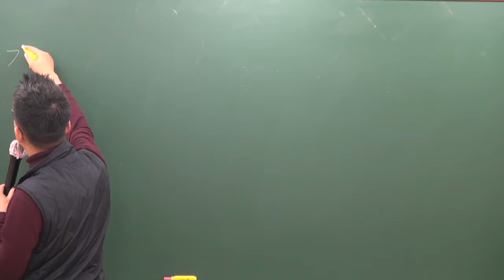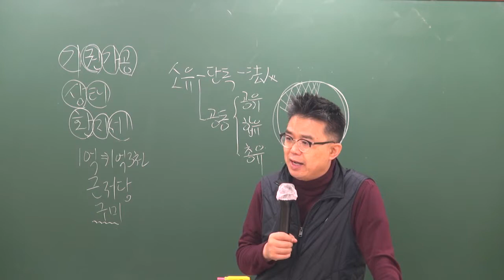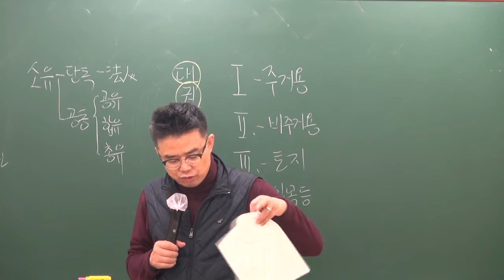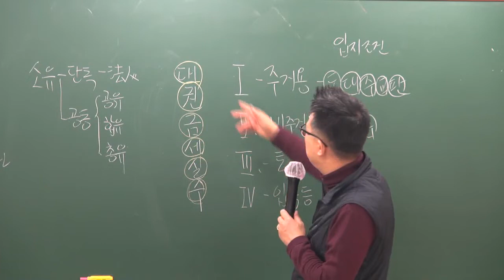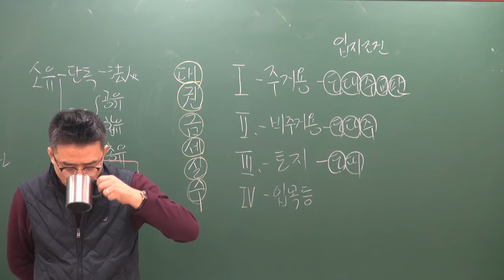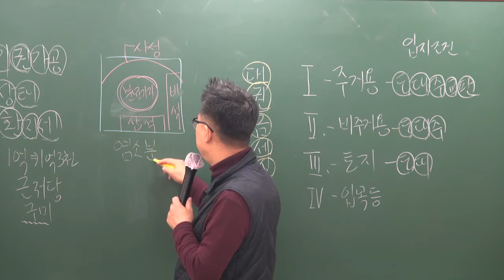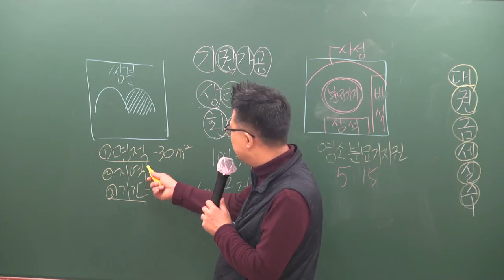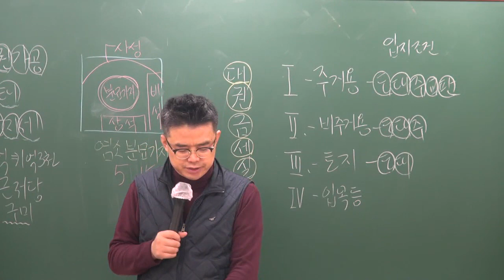[공전무] 2019년 공인중개사법령 및 중개실무 기본이론 1-24